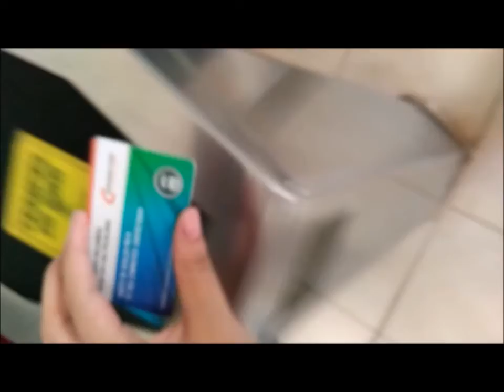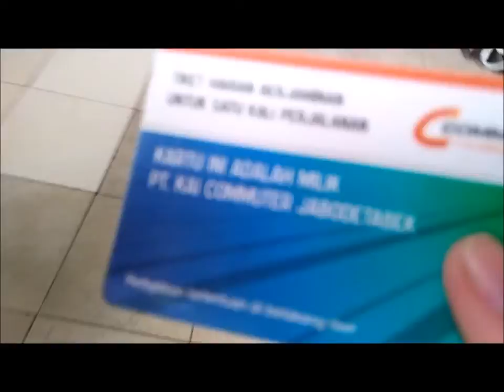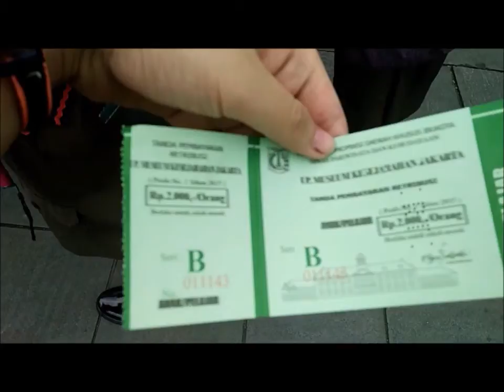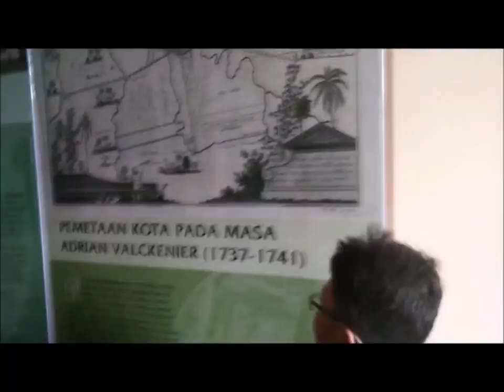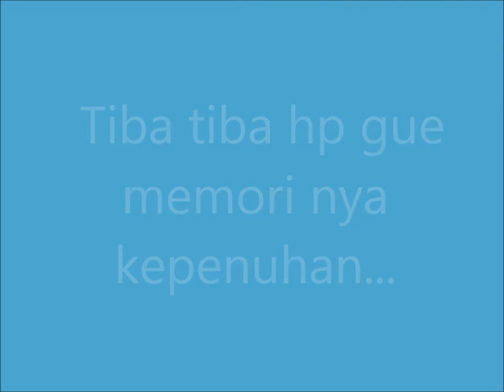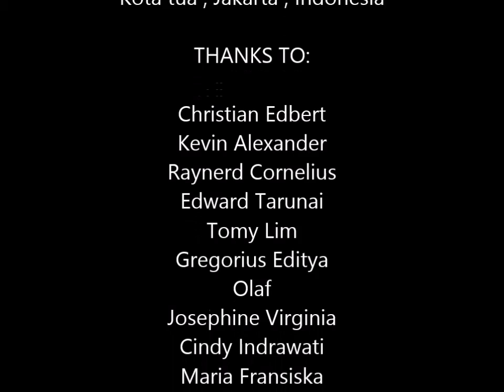Vlog#3 - Berkeliling Kota Tua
Hello guys , balik lagi di video gue!!. Video gue kali ini adalah vlog ke tiga. Nah di vlog ke tiga ini , gue dan anak anak pramuka pergi jalan jalan mengelilingi Kota Tua . Wow ternya ta keren abis. Oh ya , gue minta tolong sama kalian untuk share video gue ke temen temen kalian dan menyuruh untuk subscribe gue , karena gue bakal janji kalau sudah 60 subscriber gue akan buka q and a untuk video selanjutnya.

MUSICAL.LY=@VERFEL29
ASK.FM=VERLYNFELICIA

THANKYOU AND KEEP SWAKADOSH